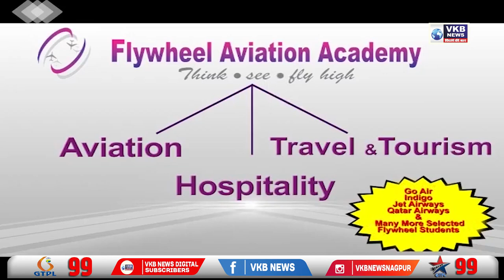क्वाड शिखर परिषदेसाठी पंतप्रधान मोदी जपानमध्ये